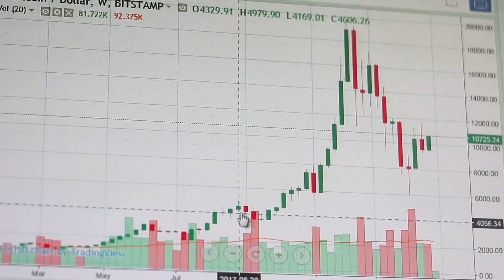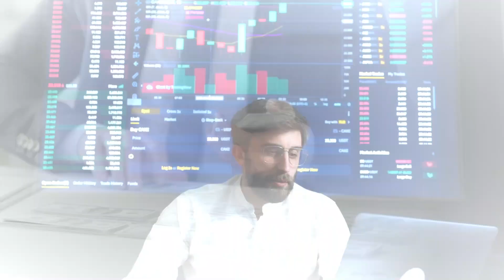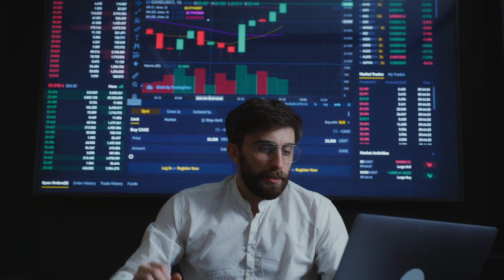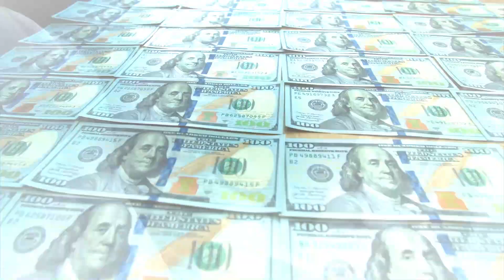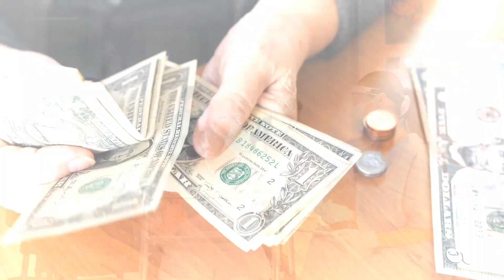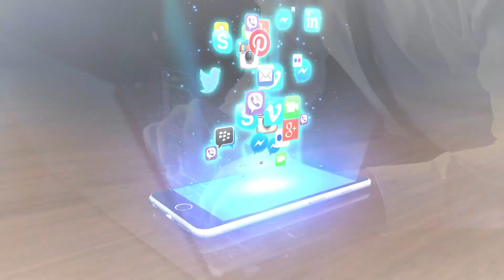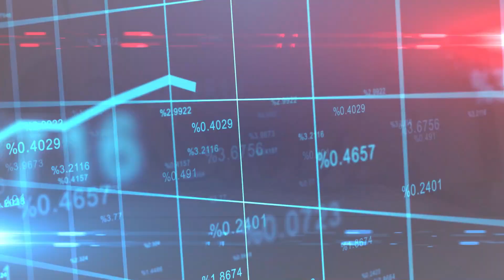Top 10 Technology Trends that will shape 2023 | Top Rank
Are you ready to take a look into the future? In this video, we'll be exploring the top 10 technology trends that are set to shape 2023 and beyond. From artificial intelligence to blockchain, we'll dive into each of these trends and provide you with a detailed overview of what you can expect in the near future.

🔴 RELATED TAGES 🔴
Top 10 Technology Trends 2023, Artificial Intelligence, IoT, Blockchain, AR, VR, 5G Technology, Edge Computing, Quantum Computing, Cybersecurity, Biotechnology, Renewable Energy.